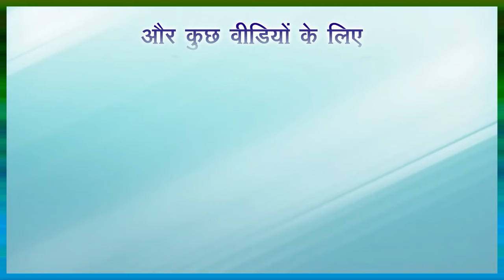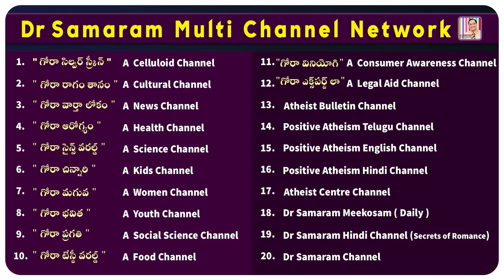BLACK FOLLOW WORKS...| Doctor Samaram